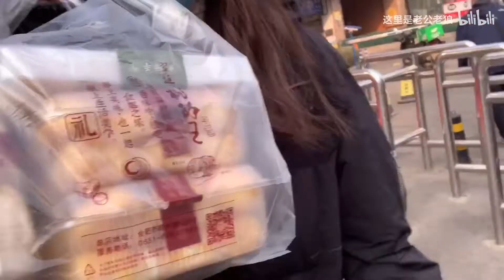百元老式糕点测评 北京也可以吃到合肥的詹记桃酥啦！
往期糕点测评：
泸溪河
BV1hp4y1a7iE
BV1zp4y1q75E
乾隆酥饼
BV1hp4y1S7hK
酥翁糕点
BV18v411b7kQ
百香林
BV1Ci4y1s7AJ
BV1p441127ws
龙大婶饽饽铺
BV1U7411b7Uj
桂顺斋
BV1EE411A7Nf
汪玉霞
BV1aJ411m7pM